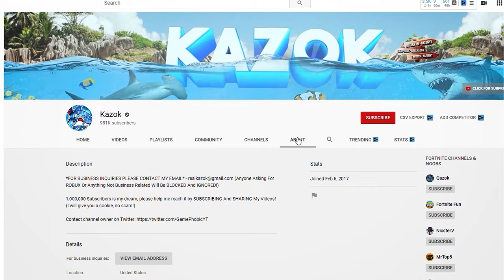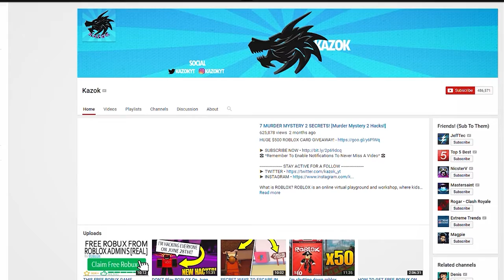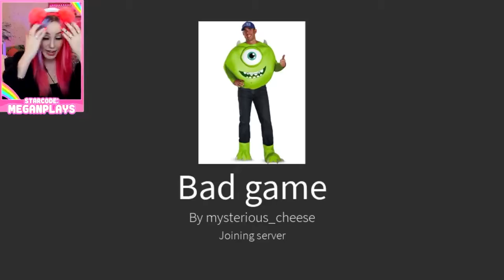5 Roblox YouTubers who disappeared FOREVER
In today's Blox Pelican video we are going to be looking at 5 Roblox YouTubers who disappeared FOREVER. Make sure to watch until the end to see 5 Roblox YouTubers who disappeared FOREVER